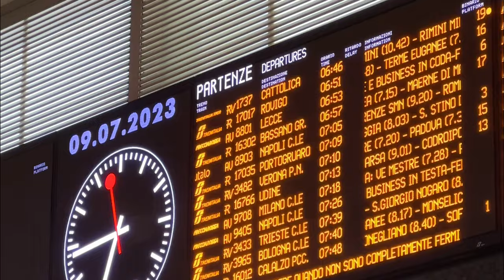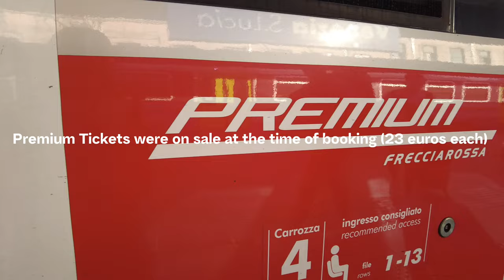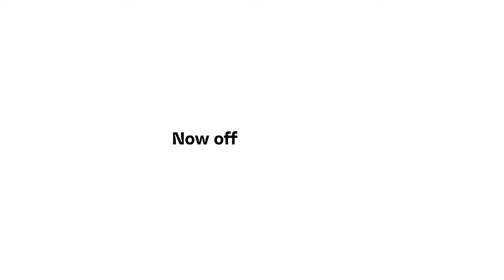Travelling to Milan to Lake Como by Train plus exploring Varenna, Italy VLOG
Let us take you to our journey to Milan to Lake Como.

Here’s a suggested Milan itinerary if you only have few hours in this city:
-Duomo di Milano and Piazza del Duomo
Start your visit at the iconic Milan Cathedral, one of the largest cathedrals in the world.
Feeling fancy? Maybe shop or window-shop perhaps. Regardless, enjoy walking around this luxurious shopping arcade.
-Sforza Castle
Discover this historic fortress, which houses museums and art collections
-Relax in Parco Sempione
Ideal for picnics, strolls, and people-watching
-Starbucks Reserve Roasters
They have an affogato station!
-Walk through the Fashion District
Milan and fashion goes hand in hand
Where is Varenna?
A lovely and tranquil town located on the eastern shore of Lake Como. Famous for its colorful houses, cobblestone streets, and a beautiful lakeside promenade.

What to do here:
- Visit Villa Monastero
- Stroll around Villa Cipressi
- Dine at Bar II Molo

FILMED AND EDITED USING:
Capcut